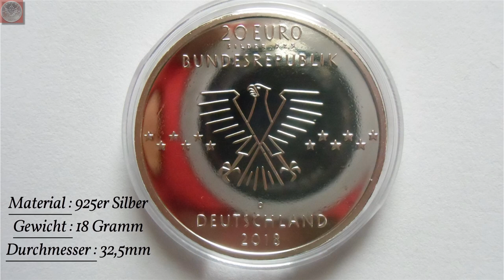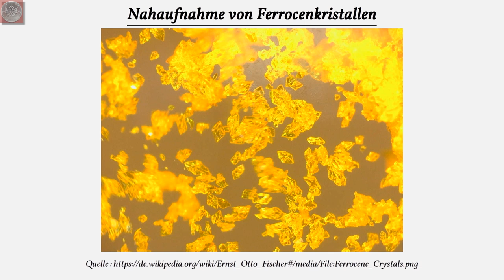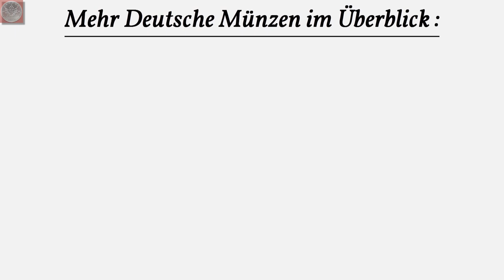20 Euro Münze 2018 - 100. Geburtstag Ernst Otto Fischer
Die letzte 20 Euro Münze der BRD zum 100. Geburtstag von Ernst Otto Fischer ist erschienen. Das Video kommt wegen den Vorbereitungen für den Adventskalender etwas später. Viel Spaß !

© Andrea Sella / UCL Science blog

Alle verwendeten Bilder sind selbst gemacht und zeigen meine Münzen !